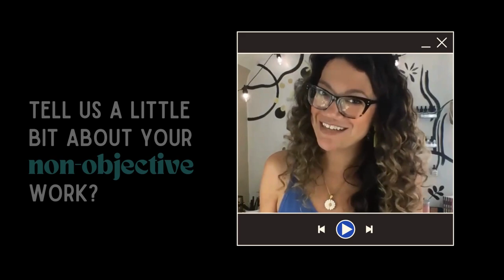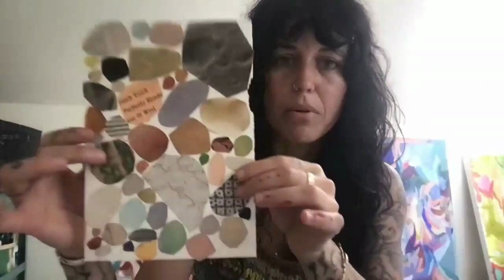Non-Objective Abstract art style with Ashley Mary | A-Z Artists Spotlight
Ashley Mary creates paintings across many mediums that boast of color, harmony, rhythm and texture. Often non-figurative--meaning there's not a focus on a subject--the art shines a sense of life that's left up to the viewer. A-Z Art Style Files continues with the letter N for Non-Objective.

🌈 See what kind of style pours out! We are Exploring Style in the Watercolor Bold membership, creating a sketchbook page per style descriptor from A-Z.